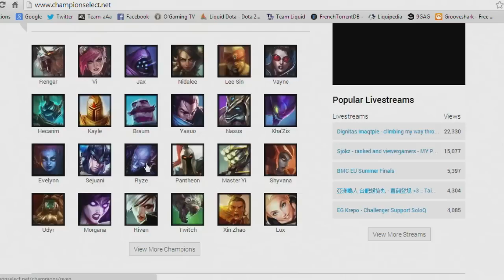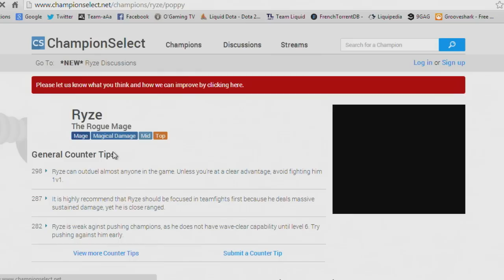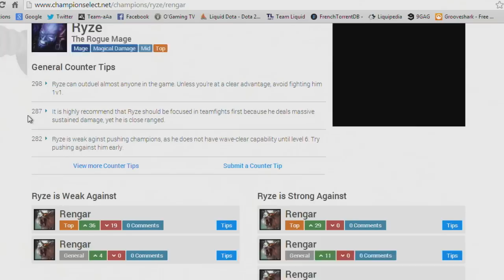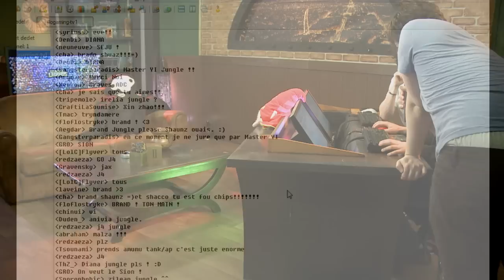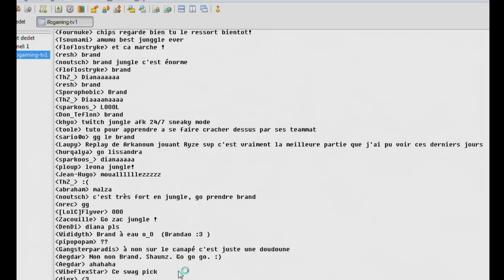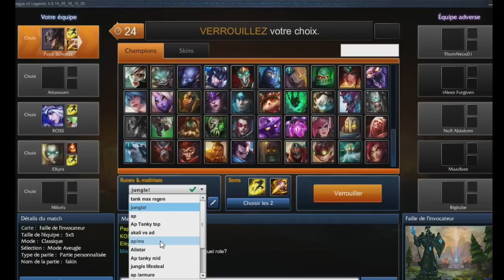[S03E28] 100% Comestible du 27/05/2014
Chaud chaud chaud ! Nouveau 100% Comestible avec Chips & Noi !
Au programme de ce soir, on monte le ladder avec la Team viewers et on apprend tout de la jungle avec Shaunz !

Pour voir 100% Comestible en live, rendez-vous chaque mardi à 19h30